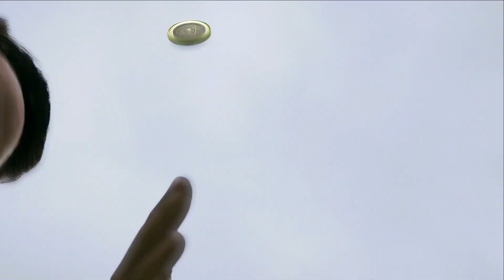EA Sports FC 24 - Landes-Liga - Nordrhein-Westfalen - Bayern / 3. Spieltag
Dieses Projekt wollte ich seit Jahren machen und diese Saison ist es soweit. Jedes Bundesland spielt als Nationalmannschaft gegen die anderen Bundesländer, welches ist wohl das stärkste?

Hier für alle die Interesse an den Aktuellen Kadern haben:
(Wird nur bis Ende der Saison Aktualisiert)

Spiel:
00:00 Intro
00:25 1. Halbzeit
09.45 2. Halbzeit
18:35 Outro